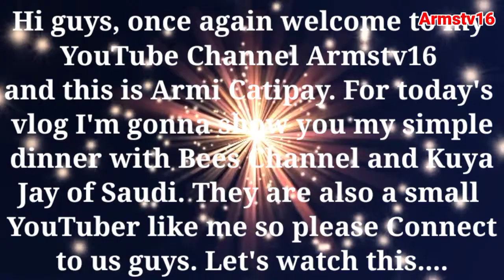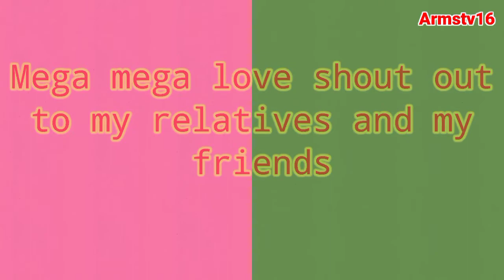My Simple Dinner With Co-Vloggers | Armstv16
My Simple Dinner With Co- Vloggers.